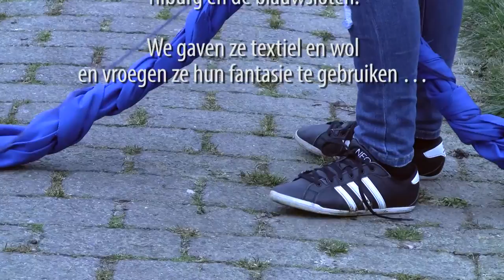BlauwTilburg/ Oud-Noord: Poortenkids Cleijn Hasselt (2)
De Poortenkids experimenteren met textiel en maken 'test'versieringen voor Blauw Tilburg/ Textielplein DOEplein (17 april 2016). De blauwe stof is een donatie van Van Puijenbroek Textiel!
Blauw Tilburg is een Tilburgs communityproject van Stichting Faliekant met geschiedenis, water en kunst. Samen zetten we de unieke en in vergetelheid rakende blauwsloten weer op de kaart. Ook dromen we over een toekomst van levend water in Tilburgse wijken. Dat uiten we met 3 kunstwerken die we samen bedenken, maken, vieren en delen in 3 wijken in de 1e helft van 2016. Doe je mee? Meer info